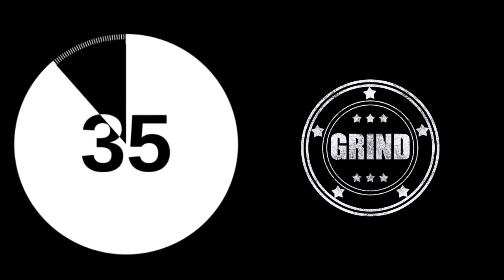Direct Line Interview with T Diamonds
Check out the live Direct Line Interview with T Diamonds on K-100 Radio